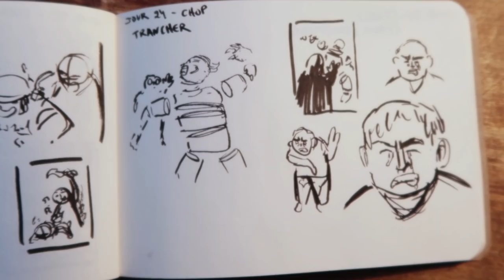3 JOURS DE INKTOBER | Dessins 22, 23 et 24/31